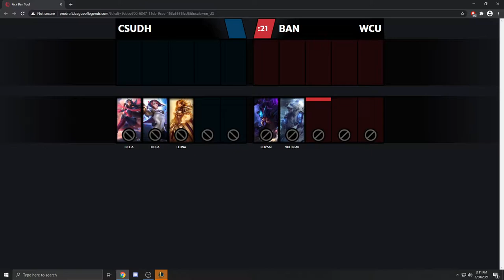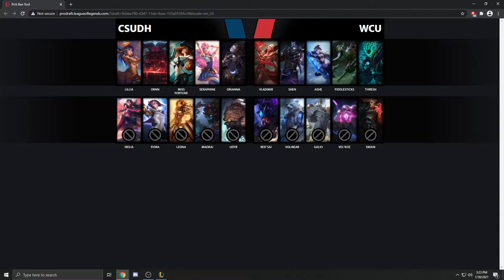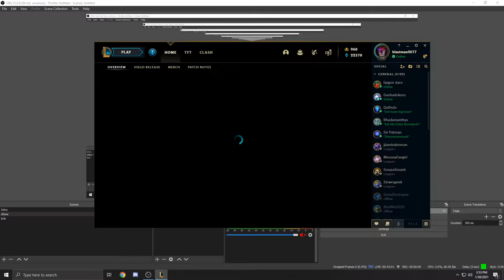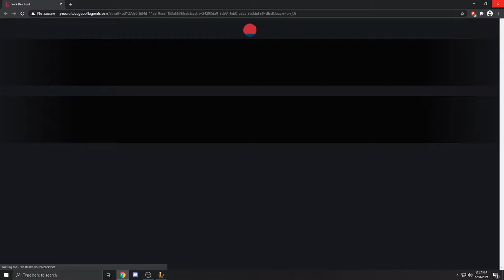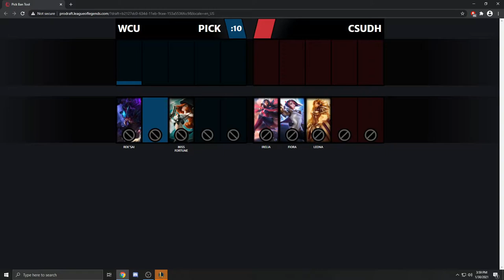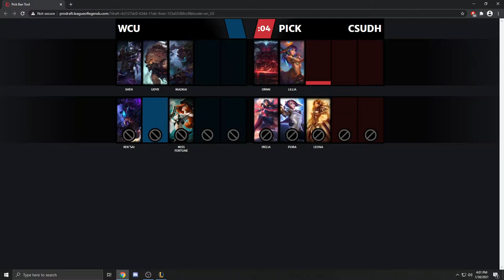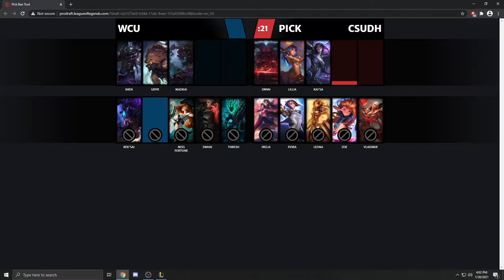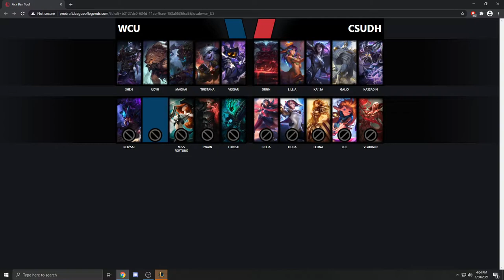Western Colorado University LOL vs CSUDH